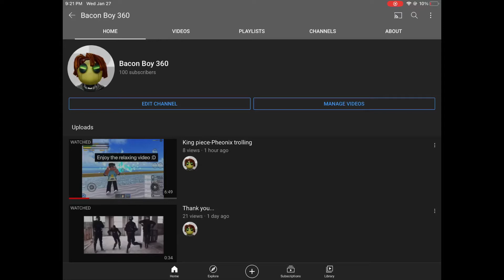We did it...